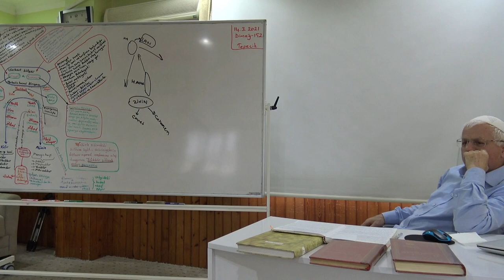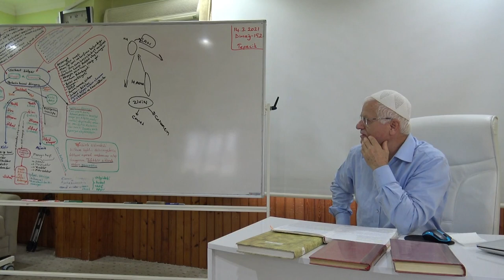Ölüm Anı Ehl-i İmana Ni'mettir 16 (9 dk)